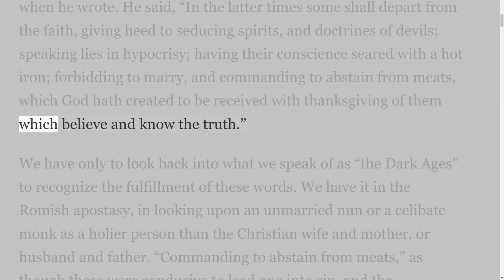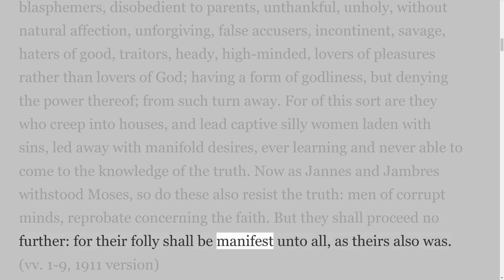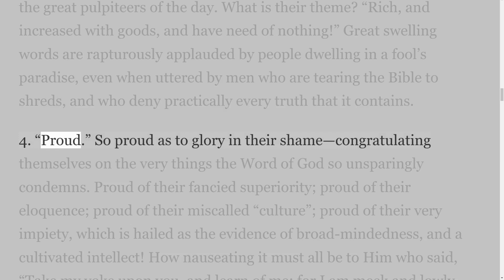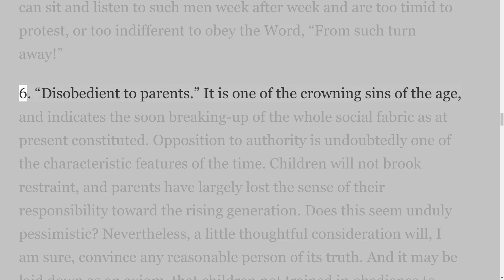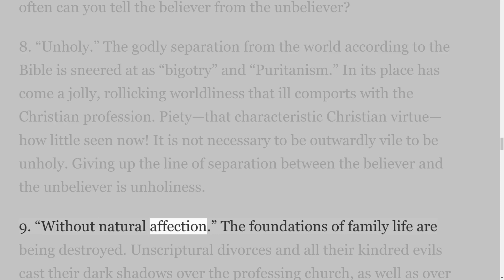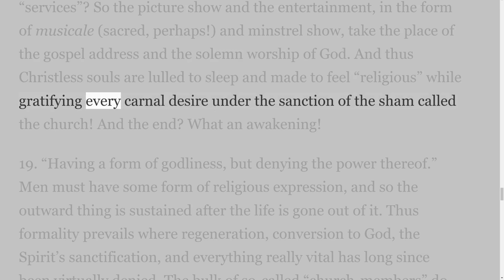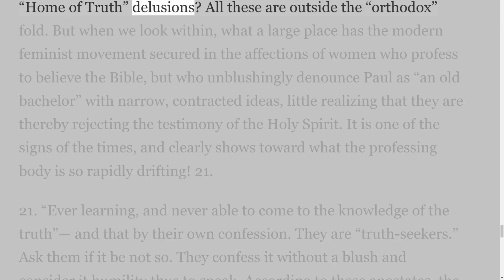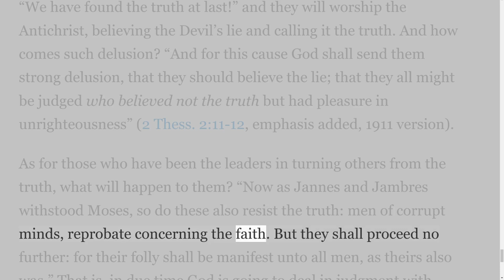2 Timothy, by Harry A Ironside, Chapter 6, on Down to Earth But Heavenly Minded Podcast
The series on 2 Timothy, by Harry A Ironside, on Down to Earth But Heavenly Minded Podcast. There are 10 videos in this Series.